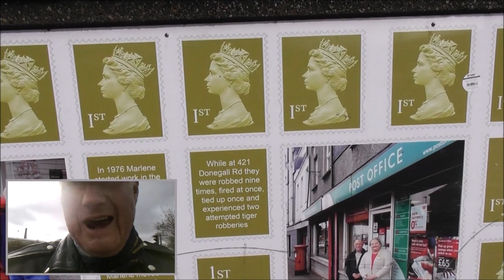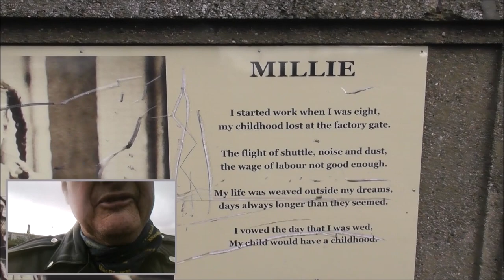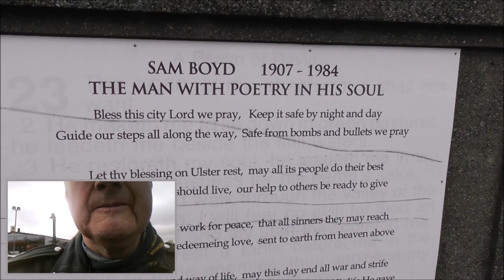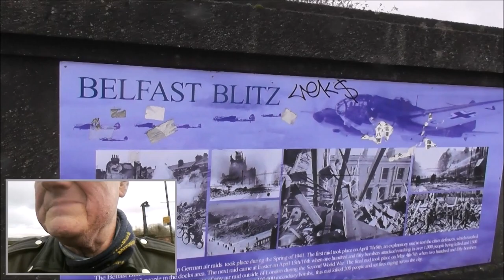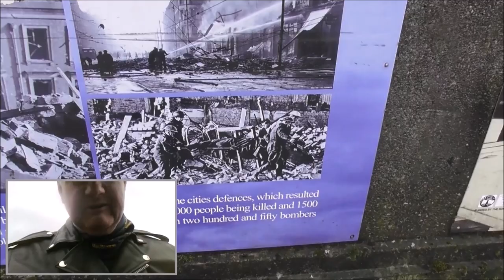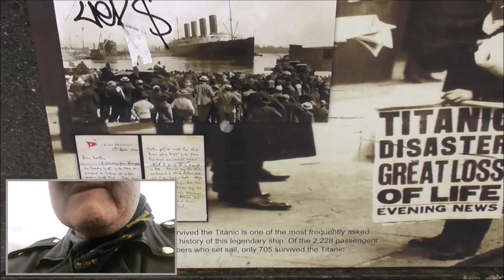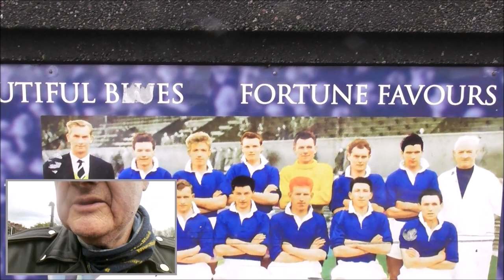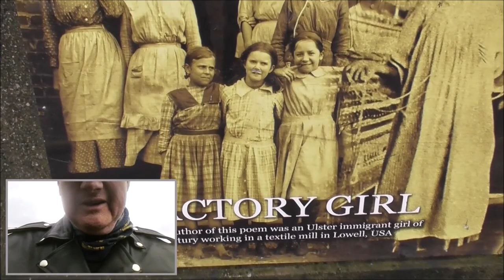Belfast Donegall Rd Roden St Bridge Picture Panel Memories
I'm on the Belfast Donegall road.
The road gets its name from the Marquess of Donegall who was a member of the prominent Donegall family in the Peerage of Ireland. Over t decades the Donegall name was given number of locations in Belfast. the donegall road was originally known as Blackstaff Lane/Road before it became the Donegall road.
The Donegall road remains one of the main road arteries out of Belfast city. It runs from Shaftesbury Square to the Falls Road in west Belfast. The road is now bisected by the Westlink – M1 motorway.
The largest section of the Donegall road, east of the Broadway junction with the Westlink, has a community which self-identifies as predominantly Protestant while the community on the other side of the Westlink – M1 motorway self-identifies as predominantly Catholic.
The predominantly Protestant side of the Donegall road, includes the well-known Sandy Row and The Village areas. The Village is an area centred on the 'loyalist section' of Broadway and this vaguely conforms to the upper half of the Protestant section of the road. It was said to have been given the 'Village', name by African-American GIs stationed at a base on Maldon Street during the Second World War. They often described their trips to the local shops as "going to the village". Previously the area was locally known by a number of names including Broadway, Donegall Road, Blackstaff, Linfield and Windsor but the 'Village' name caught on and is still in common usage today!
I'm on one of the two railway bridges on the Donegall road. This second one is just beside Roden Street.  Local people crossing the Roden Street bridge have been enjoying a trip down memory lane over the past few weeks, thanks to a series of art panels celebrating the area's history. These colourful  informative panels, erected in 2013 , celebrate life on the Donegall Road area down the years. They are the product of an artistic collaboration between Greater Village Regeneration Trust (GVRT), Senior Moments Project and the Well Women's Group, facilitated by well known local artist Ross Wilson. They show the rich history of the area. The project was funded by the NI Executive, delivered through the Department for Social Development.